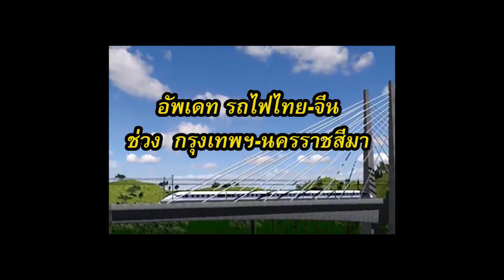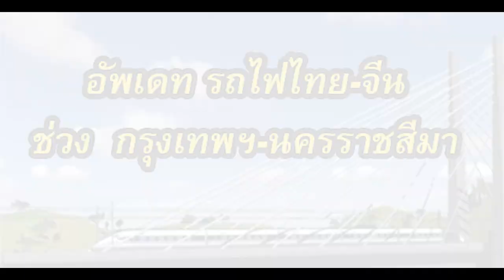อัพเดท รถไฟไทย-จีนช่วง กรุงเทพฯ-นครราชสีมา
สวัสดีครับพบกันอีกเช่นเคยกับช่อง 1one.asia วันนี้มาติดตามความคืบหน้าเรื่องรถไฟไทย-จีน ช่วงกรุงเทพฯ-นครราชสีมา  กันบ้าง ล่าสุดการประชุมคณะกรรมการร่วมเพื่อความร่วมมือด้านรถไฟระหว่างไทย-จีน (Joint Committee หรือ JC) ครั้งที่ 28  และ การลงนามในสัญญา 2.3   ยังไม่เกิดขึ้น  เนื่องจากยังประสบปัญหาการแพร่ระบาดของไวรัสโควิด-19

แต่ในส่วนของไทย ล่าสุด บอร์ด  ร.ฟ.ท.ได้เห็นชอบผลการประมูลโครงการรถไฟความเร็วสูงไทย-จีน สัญญาที่ 4-7 ช่วงสระบุรี-แก่งคอย ระยะทาง 12.99 กม.แล้ว

พร้อมกันนี้ การรถไฟฯ ได้ออกประกาศเชิญชวนให้เอกชนเข้าร่วมประมูล  งานโยธาสำหรับศูนย์ซ่อมบำรุงเชียงรากน้อย วงเงิน 7,664 ล้านบาท  ในวันที่ 7 พฤษภาคม 2563  ตามแผนโครงการรถไฟไทย-จีน ช่วงกรุงเทพฯ-นครราชสีมา  จะ เปิดให้บริการในปี 2566  เรื่องนี้น่าสนใจไปติดตามกันครับ